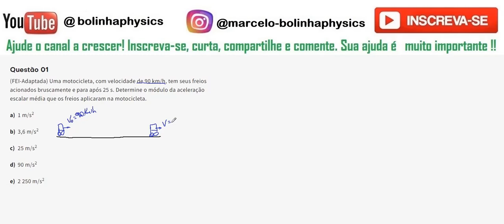MUV EX01 Uma motocicleta, com velocidade de 90 km/h, tem seus freios acionados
Questão 01 (FEI-Adaptada) Uma motocicleta, com velocidade de 90 km/h, tem seus freios acionados bruscamente e para após 25 s. Determine o módulo da aceleração escalar média que os freios aplicaram na motocicleta.

1 m/s2

3,6 m/s2

25 m/s2

90 m/s2

2 250 m/s2